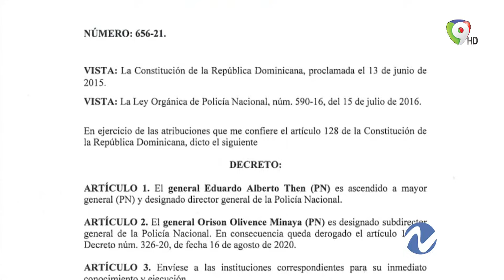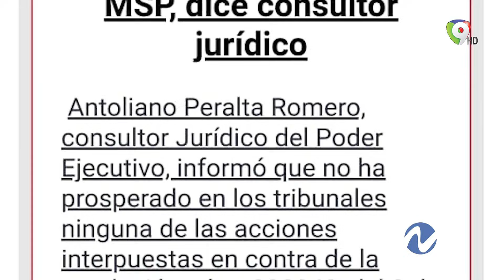La Foto-Crónica: De la reforma policial al simulacro de terremoto | Nuria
En la Foto-Crónica de la semana de FranklinGuerrero por Nuria por ColorVisión destacan los siguientes hechos noticiosos
- Presentación de la reforma policial
- Autoridades piden tarjetas de vacunación
- Juramentación del nuevo director de la PN
- Protestas en la plaza de la Bandera por la “dictadura de salud pública”
- Simulacro de terremoto